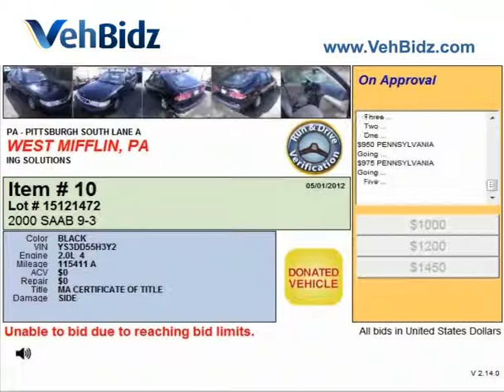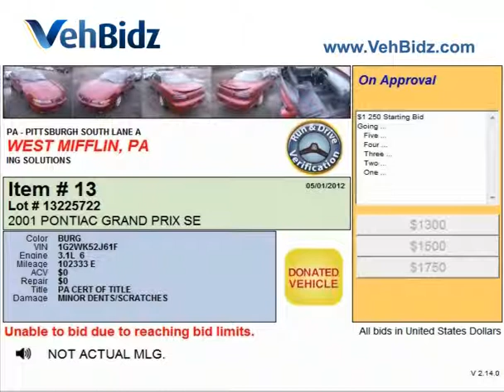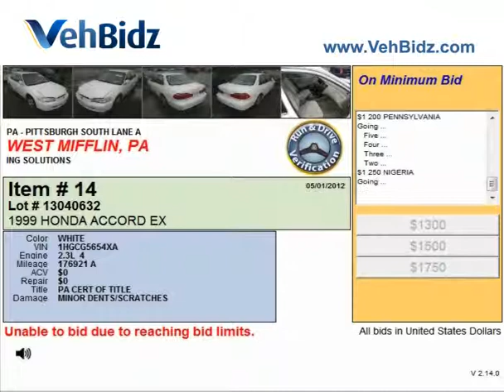Purchasing Cars at Car Auctions in Pittsburgh PA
-- Cheap salvage cars can be found at Pittsburgh car auction. Some of the models located at West Mifflin salvage yards are presented in the video. All salvage vehicles put up for sale are purchased by the means of car auction. West Mifflin auto auction is an online one. The bidders choose cars at the website and the bids can be already placed for them. The bidding is open for the clients.